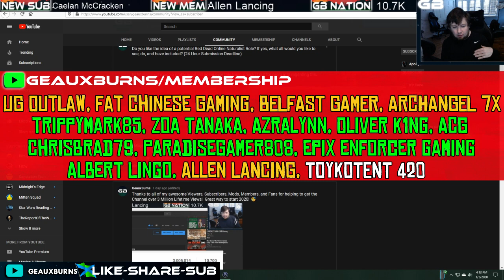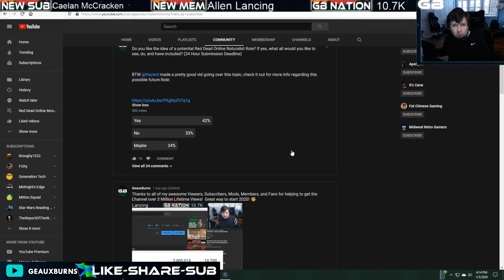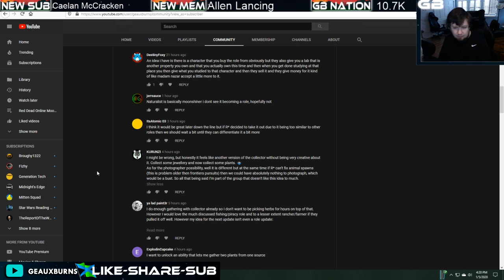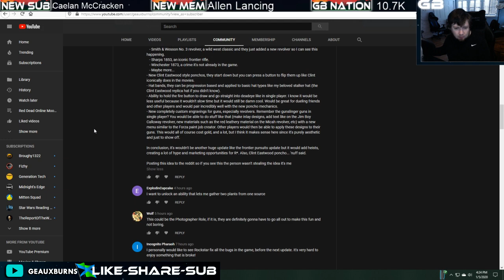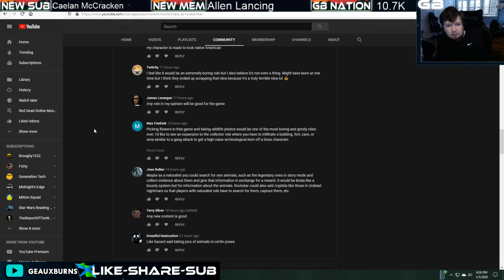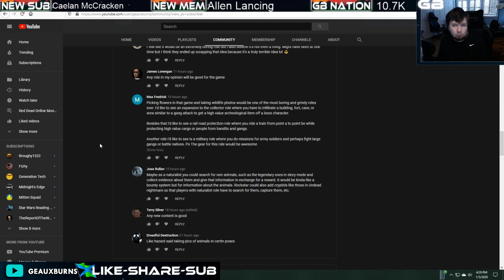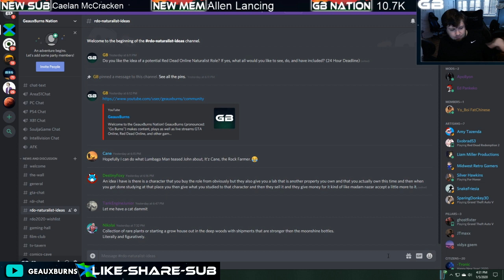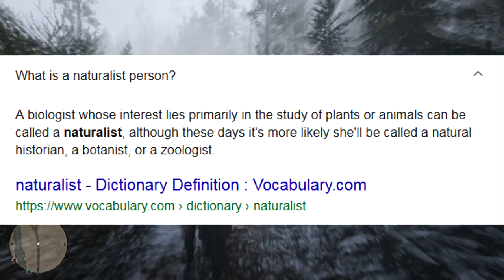Red Dead Online Naturalist Role Ideas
Ideas submitted by Viewers, Subscribers, Fans, and Members in regards to a potential Naturalist Role in Red Dead Online.